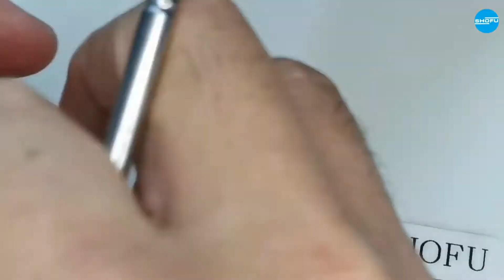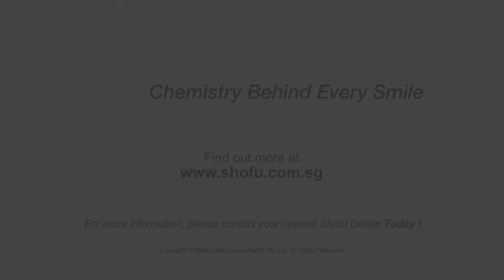Vintage Art Universal Stain - Replicating True to Nature Aesthetics